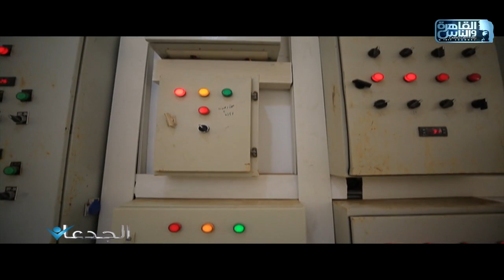الجدعان | الحلقة الكاملة ٣١ يوليو ٢٠٢٠ مع محمد غانم